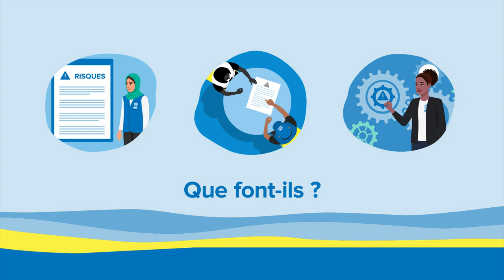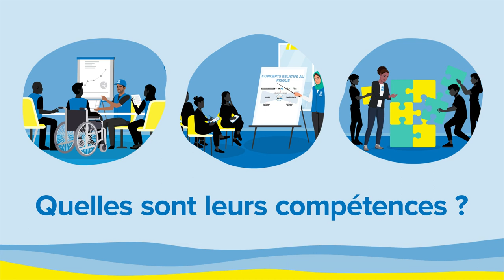Rencontrer Un Point Focal Pour La Gestion Des Risques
Certains de nos collègues, en plus de leur travail quotidien, agissent en tant que points focal pour la gestion des risques.  Cette vidéo présente leurs tâches et leurs compétences et montre comment ils peuvent vous aider à mieux gérer les risques. Rencontrez votre point focal pour la gestion des risques!